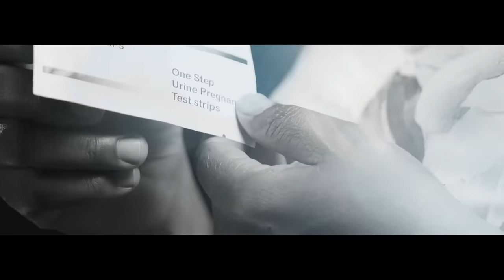An Inspiring Journey by Sunmisola Agbebi & Yinka (Woman Without Limits)